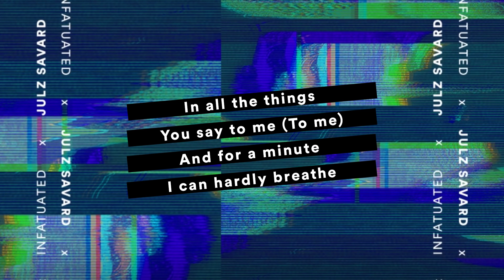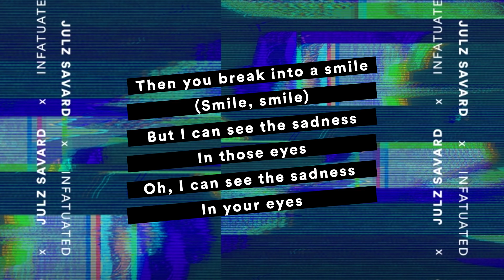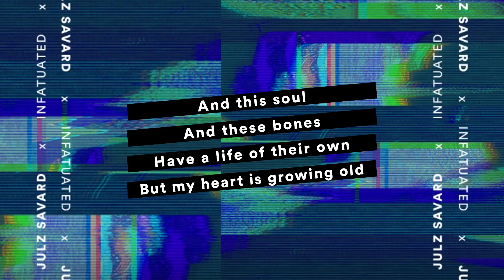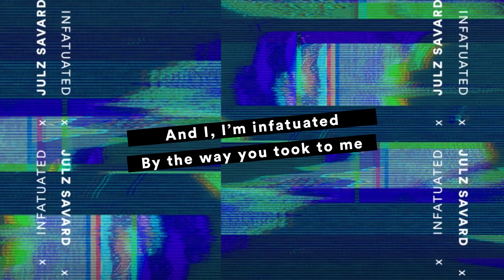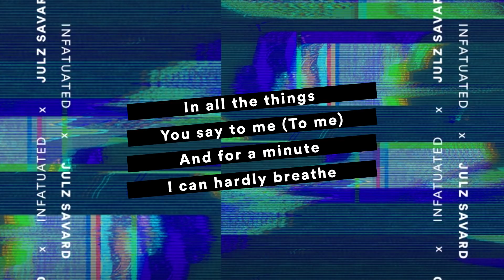Julz Savard - Infatuated [Lyric Video]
Infatuated by Julz Savard | Produced by Jimmy Antiporda

LYRICS:

[Verse 1]
I think it’s in the way you talk
You gaze around and you get lost while I get caught
In all the things you say to me (To me)
And for a minute, I can hardly breathe

[Pre-Chorus]
I, I—
I, I—

[Chorus]
And I, I’m infatuated by the way you look at me (Me, me)
And I, I’m infatuated by the way you took to me

[Verse 2]
I think it’s in the way you cry
You get quiet and you don’t know why
Then you break into a smile (Smile, smile)
But I can see the sadness in those eyes

Oh, I can see the sadness in your eyes

[Pre-Chorus]
I, I—

[Chorus]
And I, I’m infatuated by the way you look at me

[Bridge]
And this soul and these bones have a life of their own
But my heart is growing old
And I took to you like a moth to the flame
And I didn’t even know your name

[Pre-Chorus]
I, I—
I, I—

And I, I’m infatuated by the way you took to me (Me, me)

[Verse 1]
In all the things you say to me